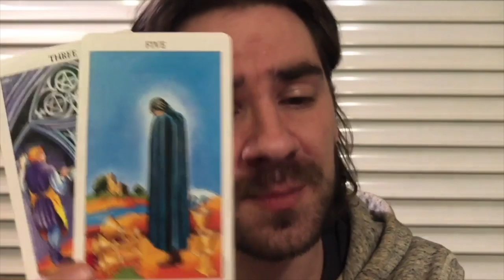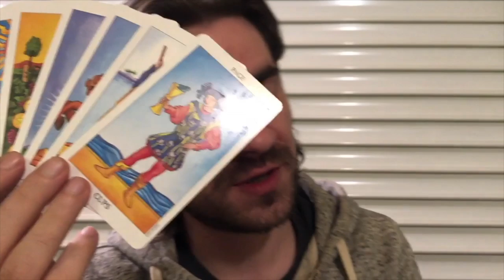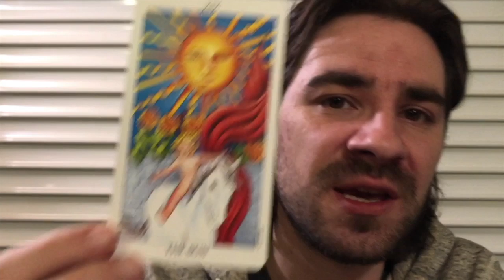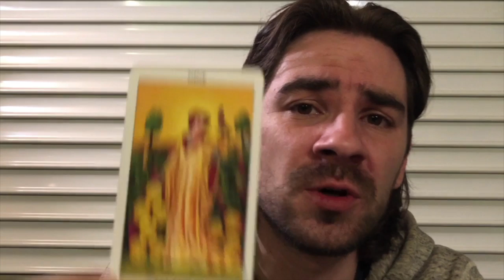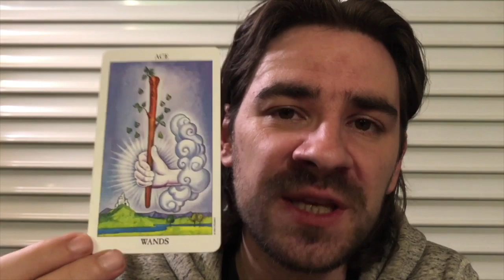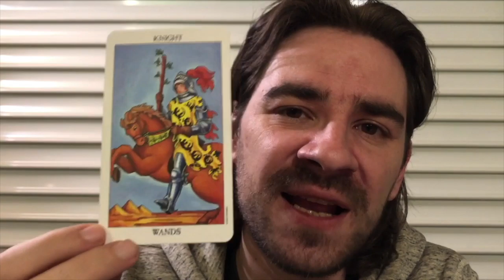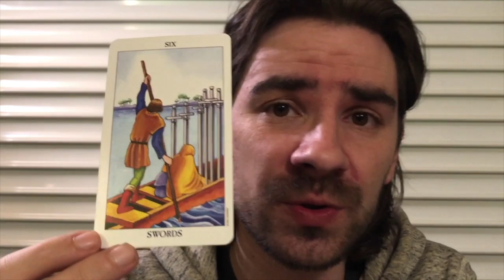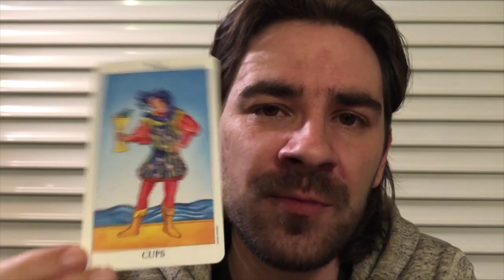PISCES 😍THE UNIVERSE IS ABOUT TO BLESS U MORE THAN U THOUGHT! DECEMBER 9- 14 Weekly Tarot 2019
PISCES 😍THE UNIVERSE IS ABOUT TO BLESS U MORE THAN U THOUGHT! DECEMBER 9- 14 Weekly Tarot 2019 Welcome to Radko Tarot. To order or schedule a one on one personal tarot reading